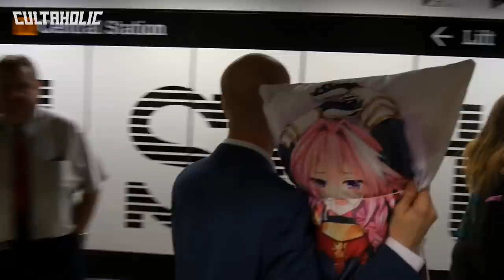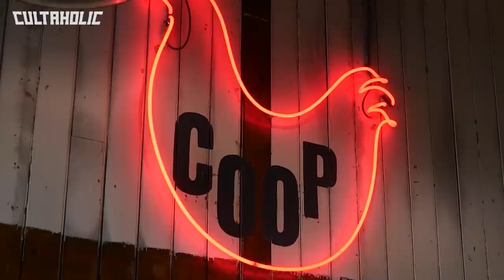ANIME BODY PILLOW ROMANTIC DATE | WWE SummerSlam 2021 Punishment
After losing the WWE SummerSlam 2021 Predictions contest to Ross Tweddell, Andrew Hodkinson faces his punishment of taking anime body pillow Beryl out on a date to COOP Chicken House in Newcastle city centre.

WWE SummerSlam 2021 Results/Highlights:
Big E def. Baron Corbin (Kickoff match)
RK-Bro def. AJ Styles & Omos to win the Raw Tag Team Championship
Alexa Bliss def. Eva Marie
Damian Priest def. Sheamus to win the United States Championship
The Usos def. The Mysterios to retain the SmackDown Tag Team Championship
Becky Lynch returns to defeat Bianca Belair to win the SmackDown Women’s Championship
Drew McIntyre def. Jinder Mahal
Charlotte Flair def. Nikki A.S.H. and Rhea Ripley to win the Raw Women’s Championship
Edge def. Seth Rollins
Bobby Lashley def. Goldberg to retain the WWE Championship
Roman Reigns def. John Cena to retain the WWE Universal Championship; Brock Lesnar returns to confront Roman Reigns